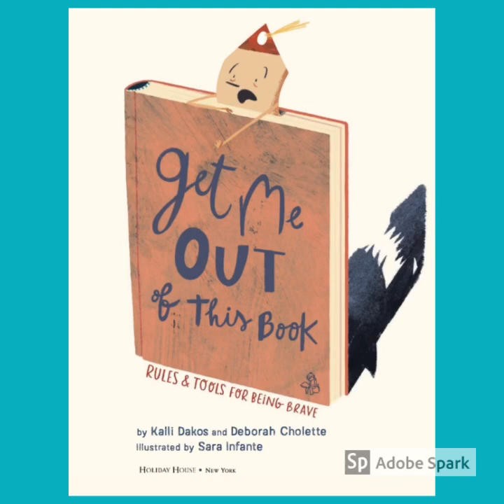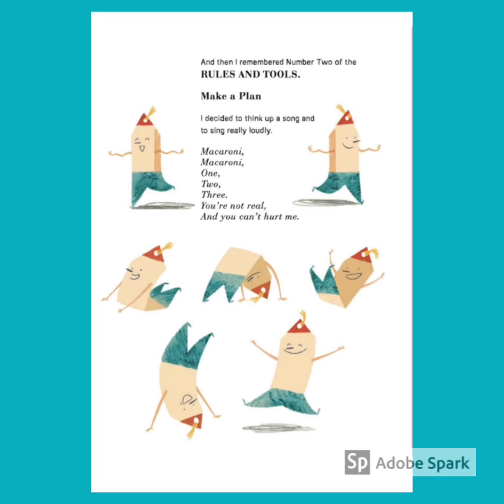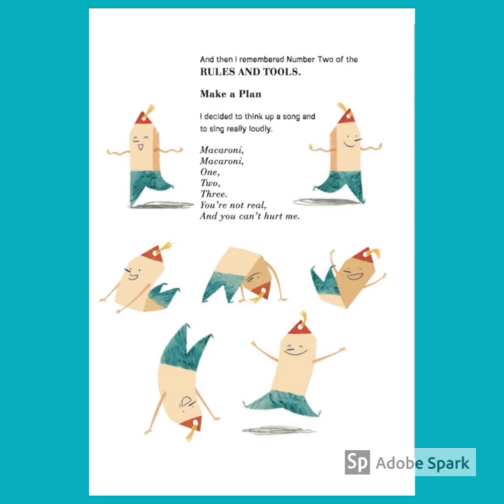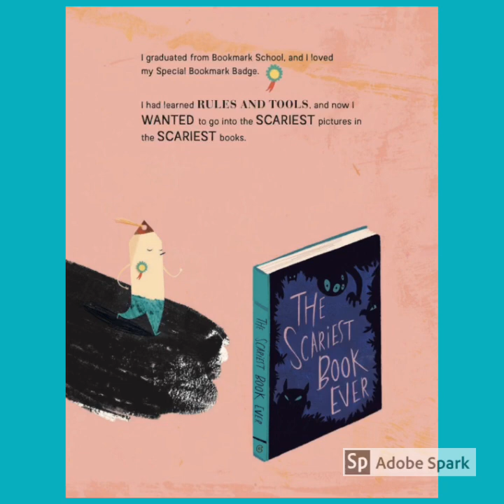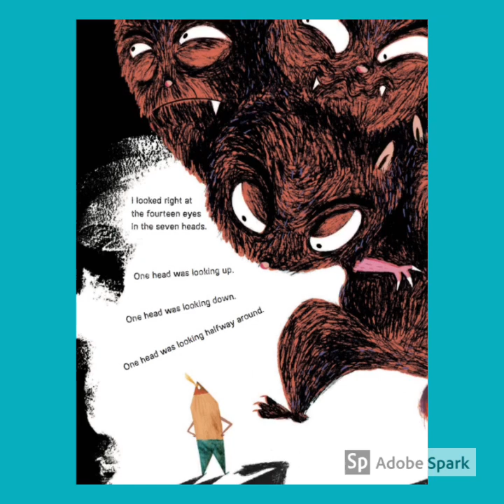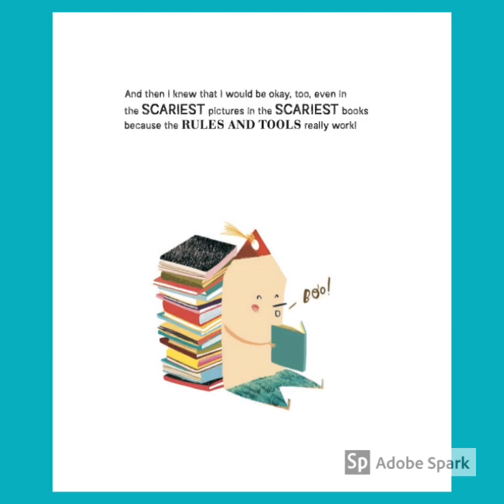Get Me Out of This Book, Rules & Tools for Being Brave, by Kalli Dakos and Deborah Cholette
Max the Bookmark is stuck inside of a scary book!! He's scared and maybe you have been too! Listen to Ms. Urbano as she shares Max's story of what it took to face his fear and to be brave!!